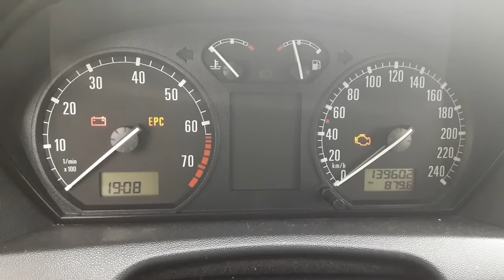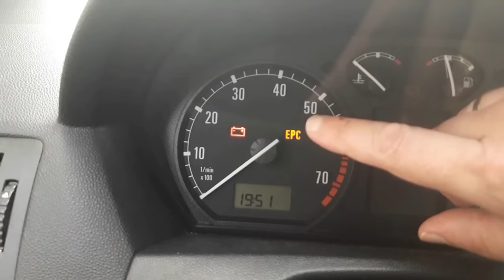Most Common Reasons Your Check Engine Light Is On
In this video you can see what are the most common reasons why the check engine lights up on or starts flashing.

On our website you can find a more detailed tutorial on the check engine light topic:

As you'll see, making an inspection on your own may at least narrow down or even solve the check engine light problem.